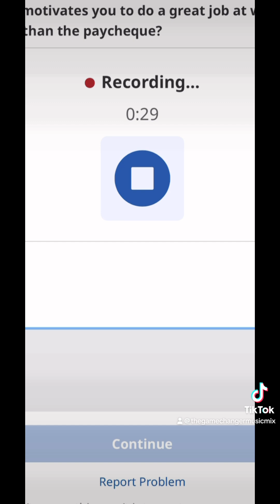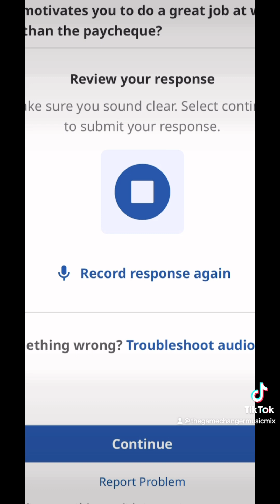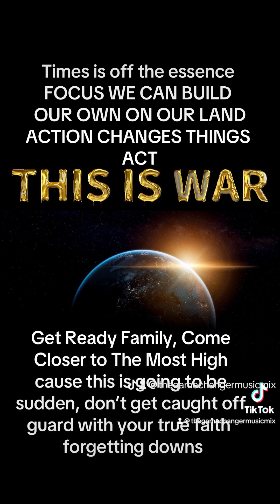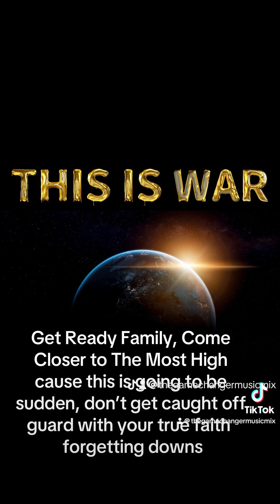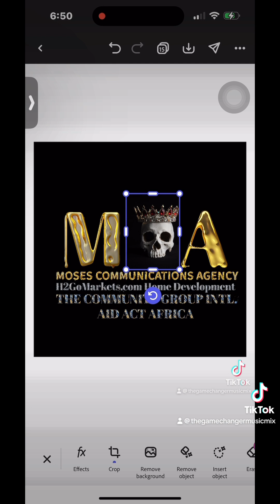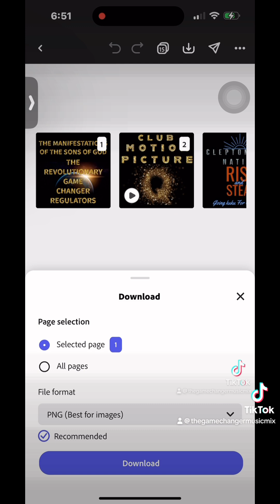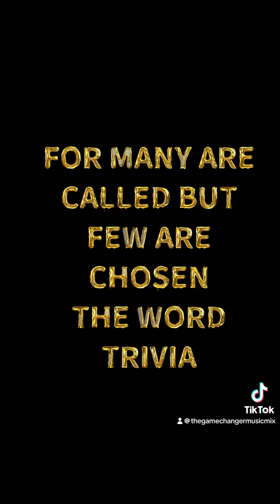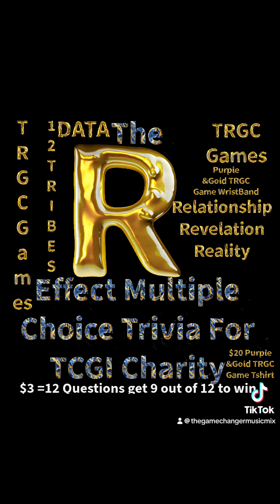Life-Changing Conversations: The Power of One Phone Call Podcast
1 Phone Call May Change Your Life For Good

Description:

Welcome to "Life-Changing Conversations," where we explore the profound impact a single phone call can have on our lives. Join us as we delve into the stories of ordinary people whose destinies were altered by a simple ringtone.

In each episode, we unravel gripping narratives of chance encounters, unexpected opportunities, and serendipitous moments that all began with just one phone call. From career breakthroughs and unlikely friendships to romantic connections and personal transformations, our guests share their remarkable experiences of how a brief conversation over the phone changed the course of their lives forever.

With captivating storytelling, heartfelt revelations, and profound insights, "Life-Changing Conversations" will inspire, uplift, and entertain you. Whether you believe in fate, destiny, or mere coincidence, this podcast will make you ponder the incredible power that a single phone call can wield in shaping our future.

Join our growing community of listeners who are drawn to the magic and mystery of life-altering conversations. Subscribe now to "Life-Changing Conversations" and be prepared to embark on a journey that may just transform your own perspective on the extraordinary possibilities that await at the other end of the line.

Dial in to your destiny with "Life-Changing Conversations" - because you never know when that next important call might just change everything.